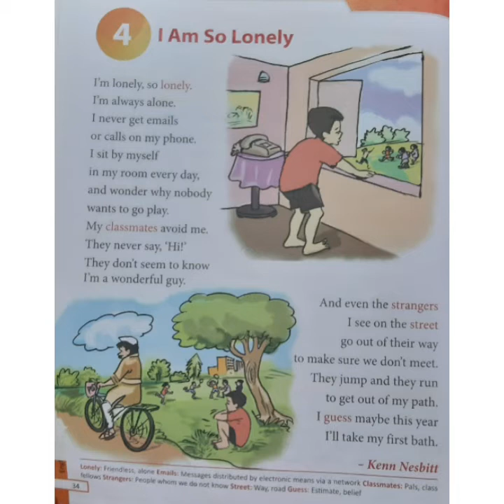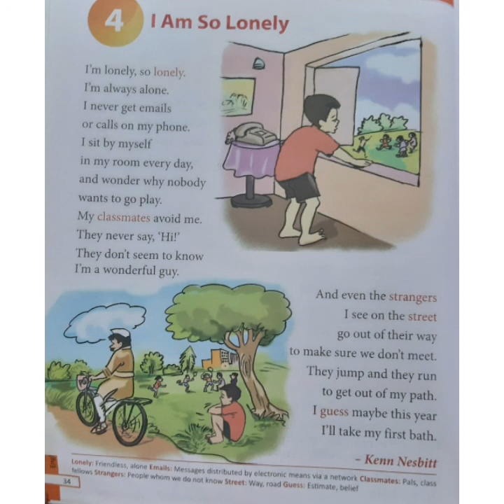STD 2 / ENGLISH / 4. I AM SO LONELY / HITESWI MAM